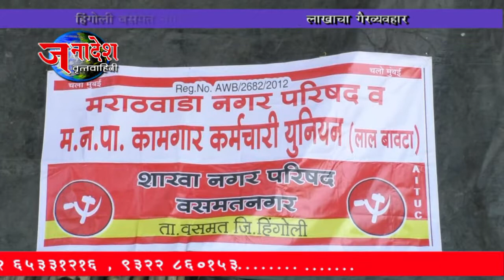NEWS 3 11 2018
• मराठा आरक्षणासह विविध मागण्यासाठी सकळ  मराठा क्रांती महामोर्चाचे
        मुंबईत उपोषण सुरु .
• पत्रकार अच्युतानंद शाहू यांच्यावरील नक्षलवादी हल्ल्याचा विविध पत्रकार
        संघटनेच्या वतीने मुंबईत निषेध .
• हिंदुच्या परंपरा जपण्यासाठी कायदा करण्याची मंदिर आणि धार्मिक
        महासंघाची मागणी .                                                                                   •      हिंगोली बसमत नगरपरिषदेत ११ कोटी ४५ लाखांचा गैरव्यवहारा विरोधात
        लालबावटयाची निदर्शने .
• ‘’ प्रथम जागतिक लघुपट स्पर्धा डोंबिवली”  होणार जानेवारी २०१९ ला ठाणे
        डोंबिवलीत .